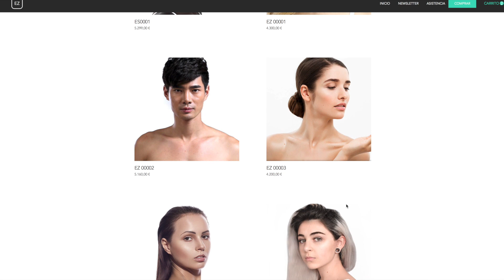Lágrimas azules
Anyma Productions
Alexandro D'amicis Merino - Nadia Bilbao Carramolino